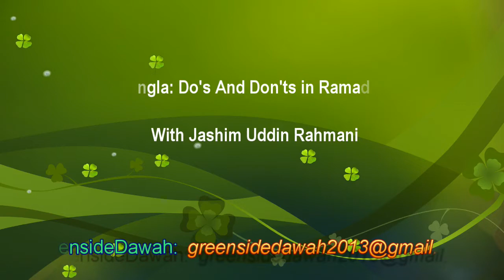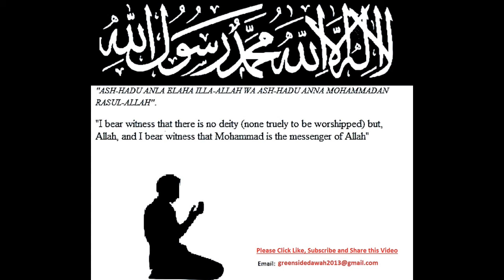Bangla: Do's And Don'ts in Ramadan